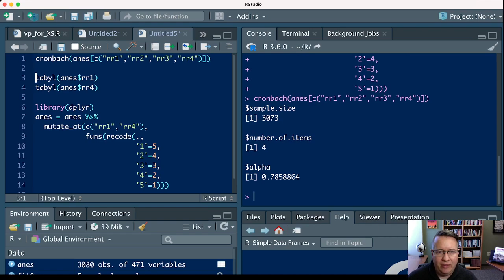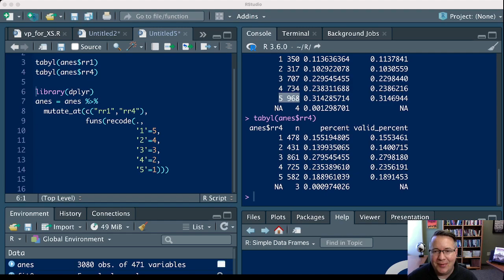Recode Multiple Items Using Mutate At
This video illustrates how to recode (reverse code) variables in R using dplyr with the mutate_at command. This illustrates how to recode multiple items at once, though users can do one item at a time using mutate.